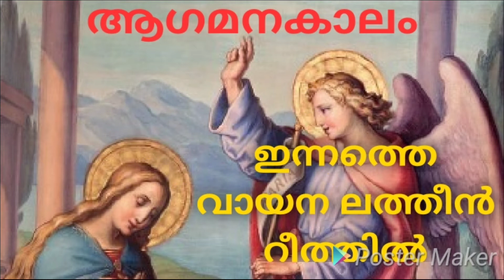ഡിസംബർ 29 ഇന്നത്തെ വായന ലത്തീൻ സഭ